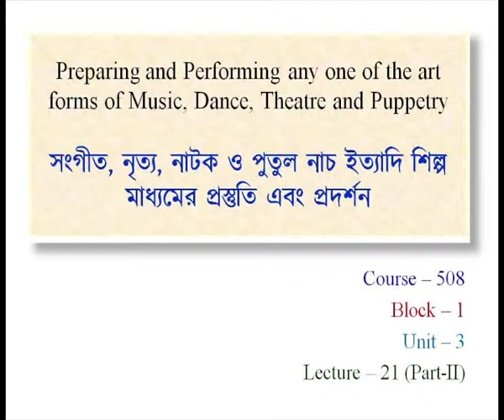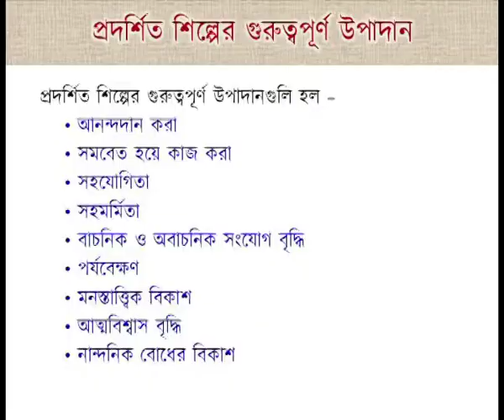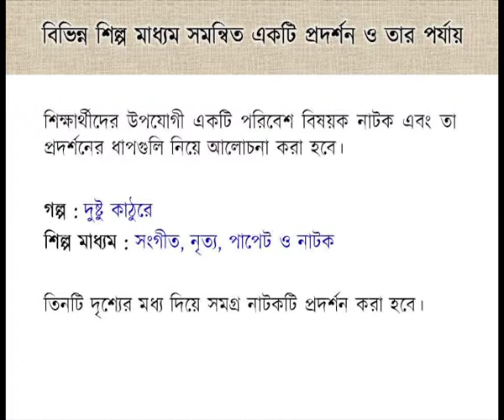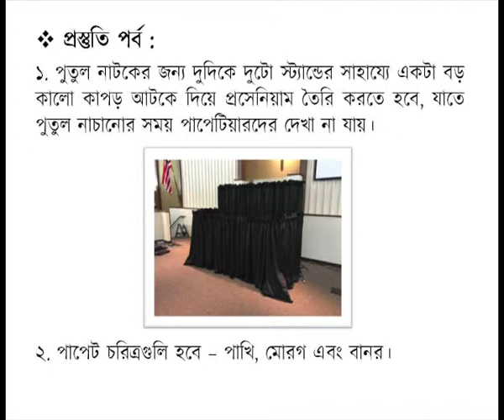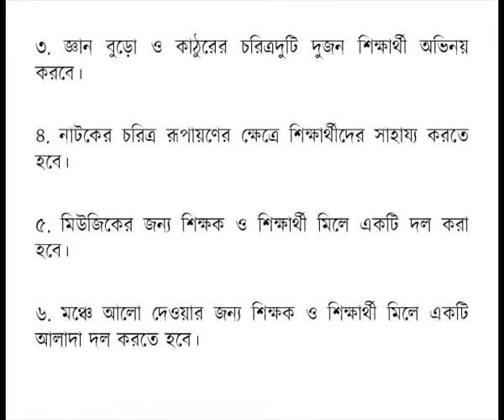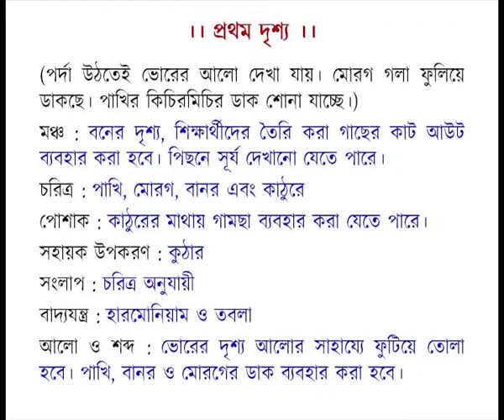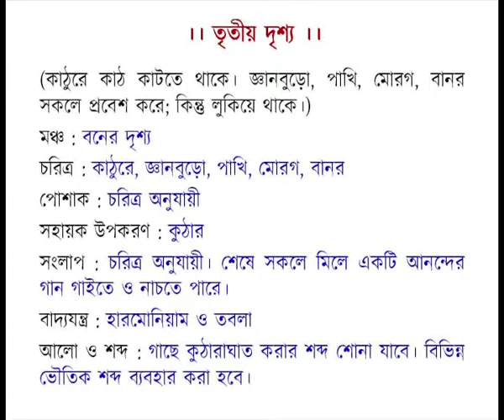Preparing and Performing Any One of The Art Forms of Music,Dance,Theatre and Puppetry Part 2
Subject: D.El.Ed
Courses: Course 508-Learning in Art, Health & Physical and Work Education at Elementary Level